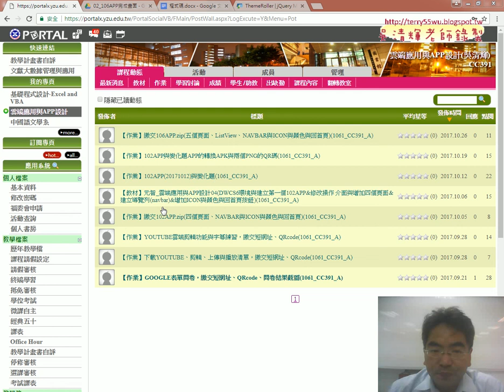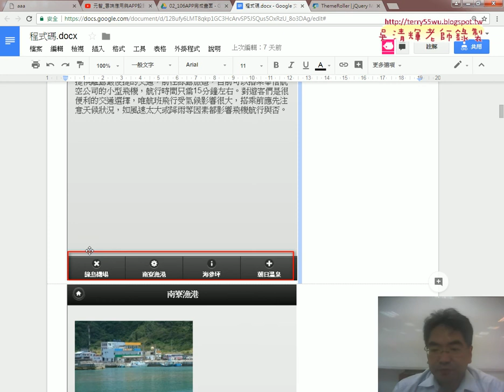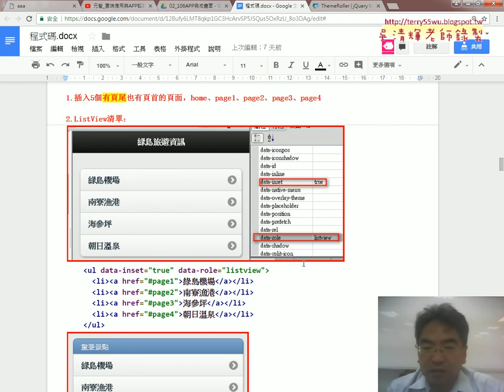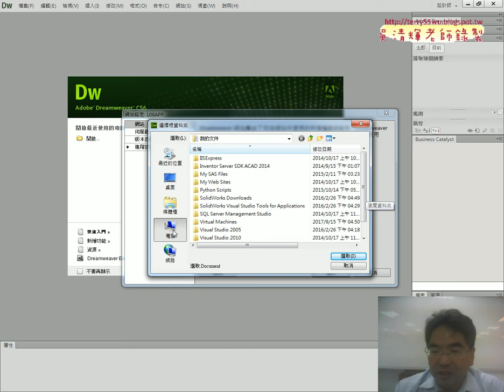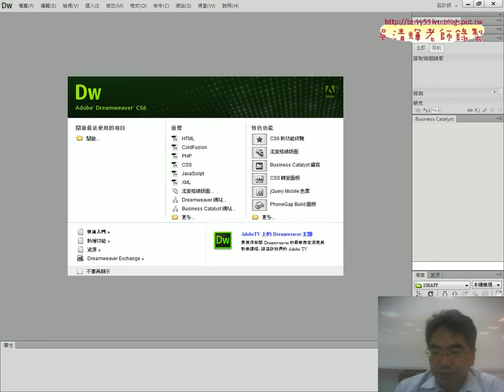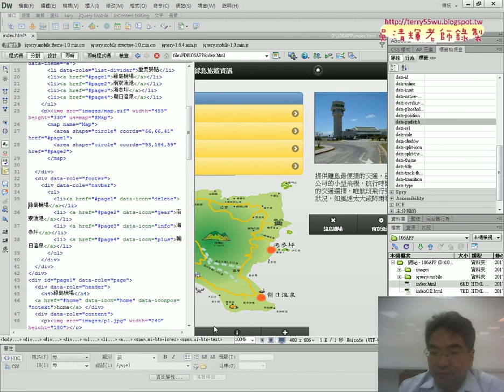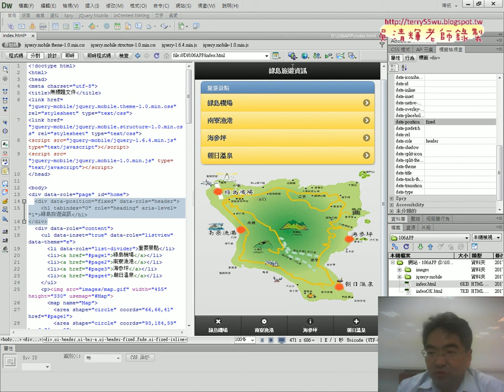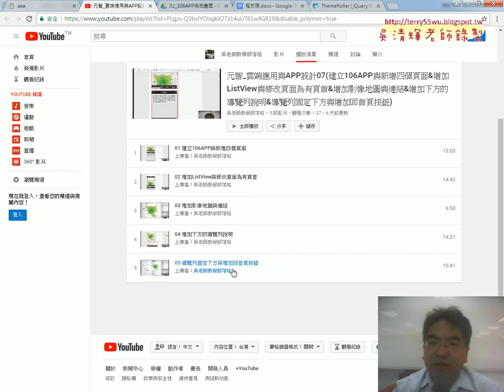01 106APP重點回顧說明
元智_雲端應用與APP設計08(106APP重點回顧說明&修改佈景主題顏色&修改佈景主題顏色細節與步驟說明)

上課內容：
01_106APP重點回顧說明
02_修改佈景主題顏色
03_修改佈景主題顏色細節與步驟說明